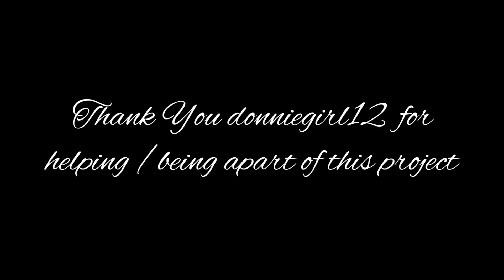Interview with Cammy White The Finale (Part 4)